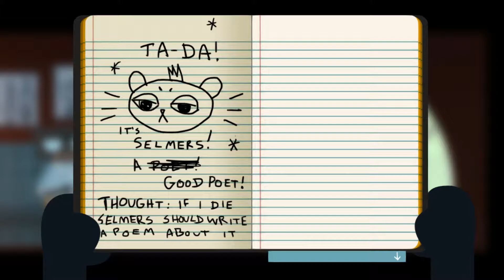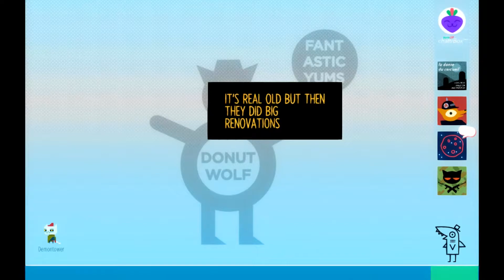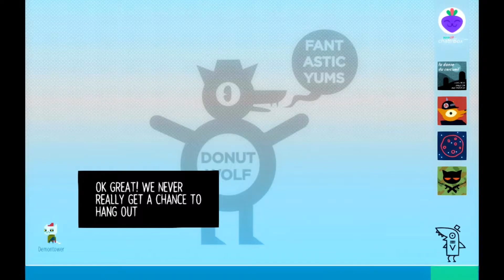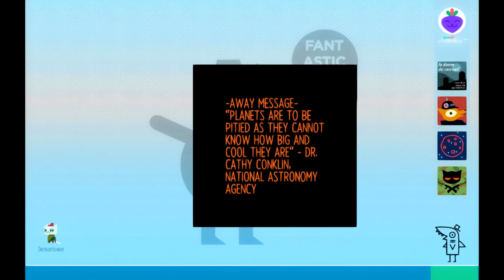Poetic Diction 🐱 E19 🐱 Night in the Woods ( commentary indie games review walkthrough)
Night in the Woods is a fantastic little game it suits my sense of humour to a tee. It's been a while since I've found a game that's both fun to play and makes me laugh so much.

It's got a great sounds track, and is very atmospheric indie game.

Join me and I guide the sarcastic Mae through her adventures.

About Night in the Woods

 commentary review walkthrough